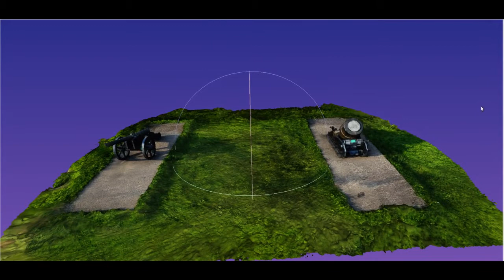Arcona Marker-less Remote positioning system in AR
With Arcona service of remote placement of content outdoors in changing environment, the user doesn’t need to be present in location to merge an AR content with real landscape. Any user, without technical skills, using Arcona development tools, can create AR project on fly. Share it with the rest of the world by placing it remotely in exact location in real geographical coordinates. Allowing the users simultaneously to dive into the mixed reality world around them.

Daniil Girdea co-founder / CBO at Arcona.

Arcona & PiligrimXXI
Since 2013.